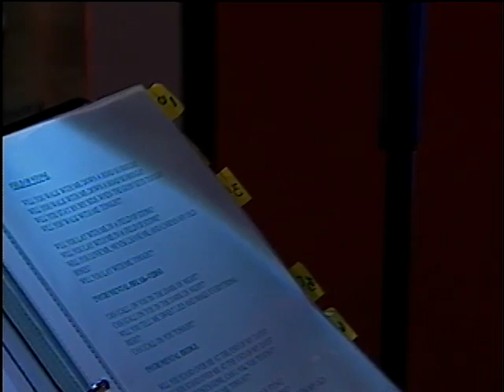Best of the STL: Jay Kanzler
This episode of "Best of the STL" features filmmaker Jay Kanzler, The Pink Angels, BJ's "Gul"-licious Backyard BBQ and musical guest Gary Schoenberger.